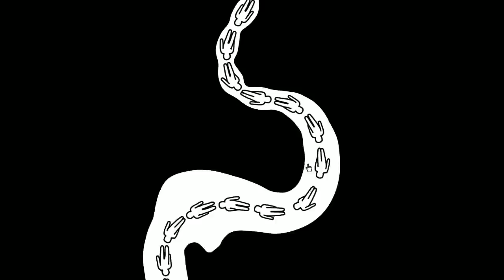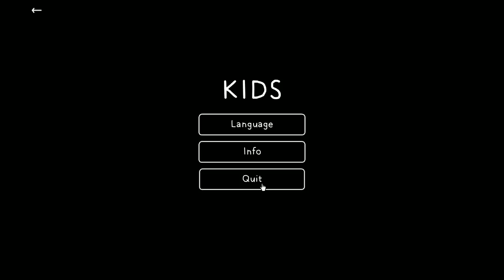[Vinesauce] Vinny - KIDS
Vinny streams KIDS for PC live on Vinesauce!
Stream date: Jun 2nd, 2019